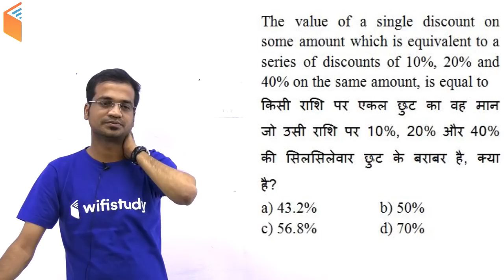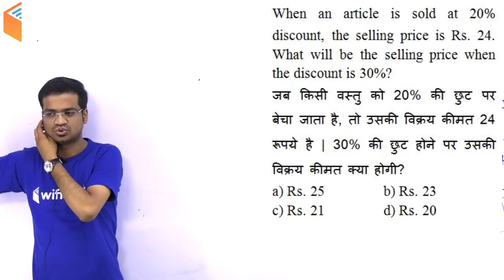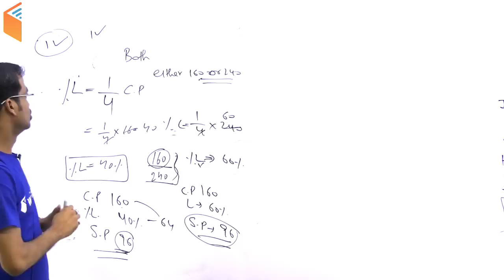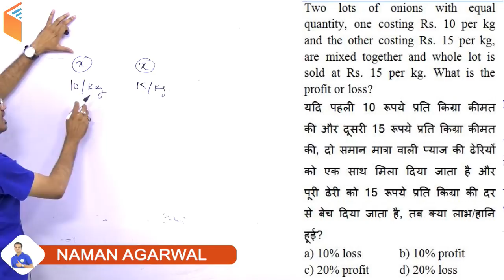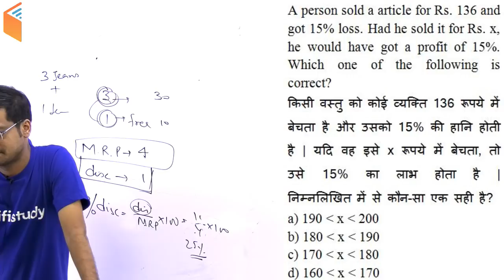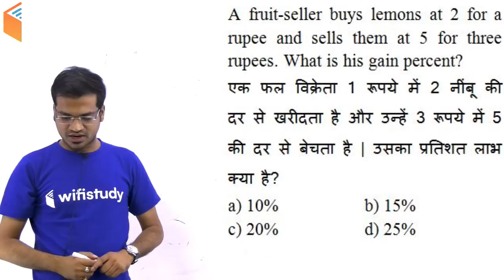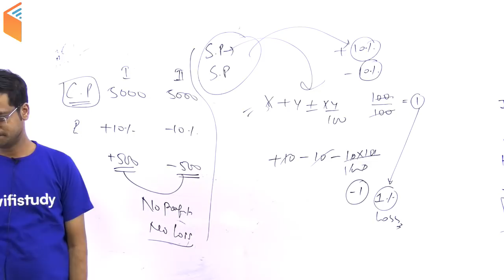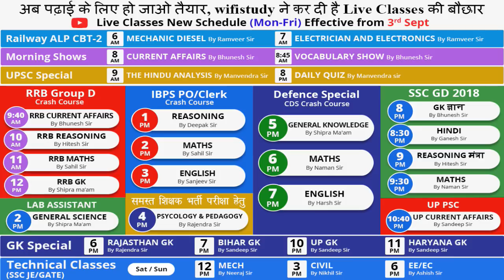6:00 PM - CDS/AFCAT/CAPF Special Course| Defence Special Maths by Naman Sir | Day#21 | Profit & Loss